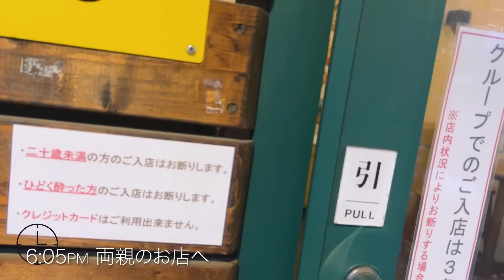【Vlog】地元に帰って家族と友達とオタクに癒される週末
私、たまに「友達いないんですよね。」って言っちゃうことがあるんですけど、そんなことないかーって思えた日でした。
自分の友達がどこかで「友達いないんですよ。」って言ってるのを聞いたら少しだけ寂しい気持ちになるなって思ったから、もうあんまり言わないどこ。